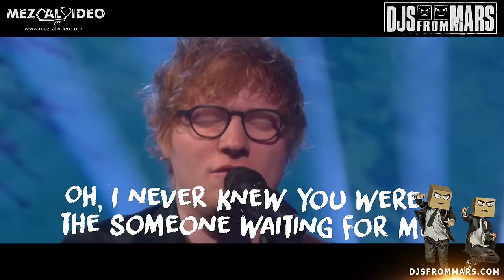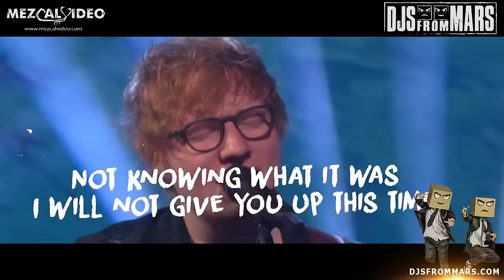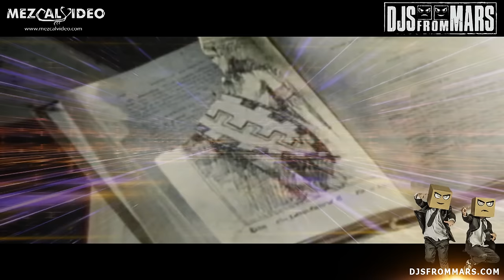Ed Sheeran Vs The Police Vs Toto - Every Perfect Breath You Take Is Africa (Djs From Mars Bootleg)